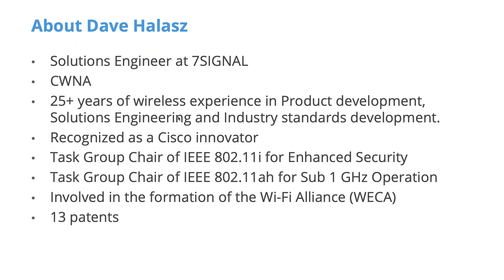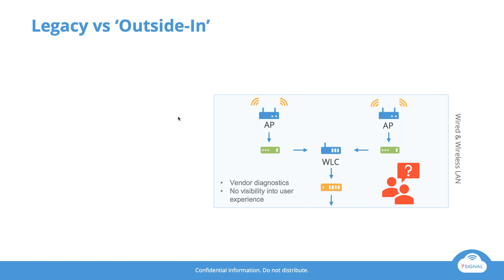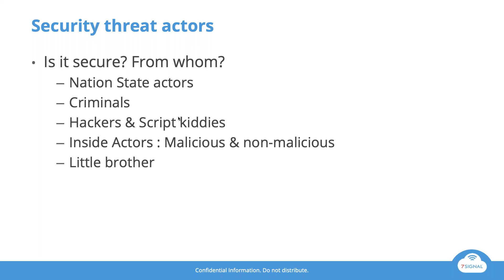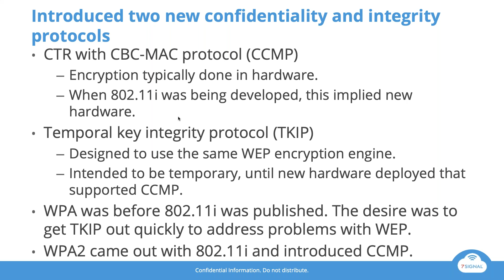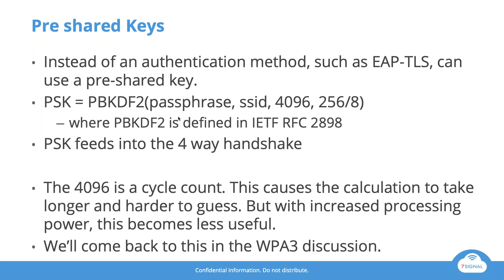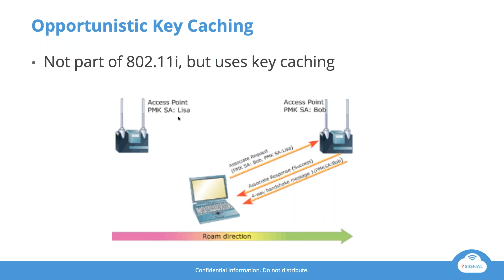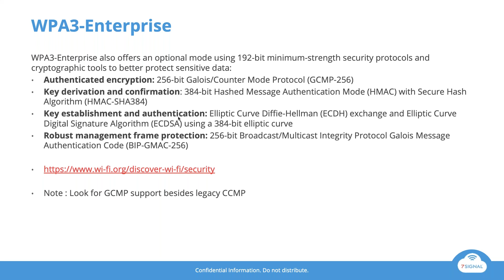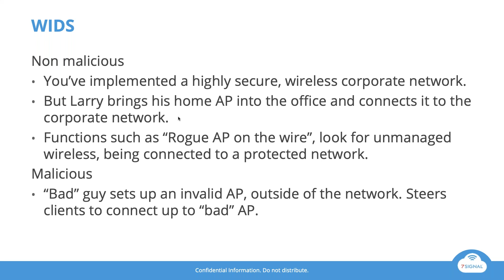Best Practices Webinar Series: Wireless LAN Security 101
Everything you wanted to know about Wi-Fi security basics but were too afraid to ask!

There are existing vulnerabilities in Wi-Fi security protocols and hardware components that are introduced by manufacturers. These include poorly secured administrator access and vulnerable services.  Understanding the basics of wireless LAN security can help keep your wireless network safe and prevent downtime. Join this webinar, and we'll put you in the know.

Topics we'll discuss:
Security threat actors
IEEE 802.11 original standard (WEP)
IEEE 802.11i, WPA & WPA2
IEEE 802.11r, IEEE 802.11w, IEEE 802.11s
WPA3
Wireless Intrusion Detection System
VLANs, VPNs

Our best practices webinar series gives you actionable information you can use immediately to find and fix Wi-Fi issues.